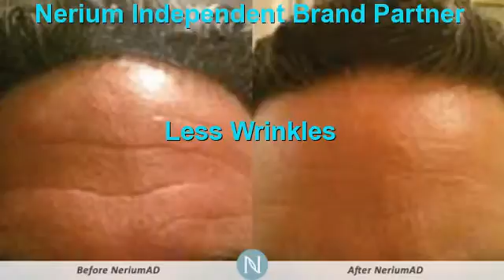Should I Get Botox San Antonio | Nerium Better Than Botox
San Antonio Botox Products ,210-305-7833,San Antonio ,tx,Effective Botox Alternative San Antonio ,San Antonio Botox Products ,Where Should IGet BotoxSan Antonio